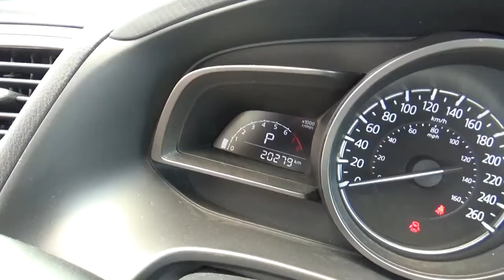Mazda / 3 / 2018 / M201045